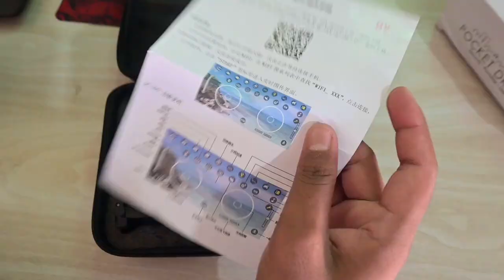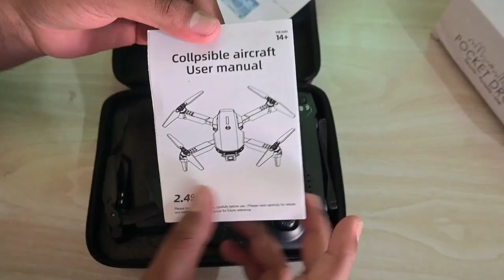Bhayani Foldable Drone with HQ WiFi Camera Remote Control with Gesture Selfie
Bhayani Foldable Toy Drone with HQ WiFi Camera Remote Control for Kids Quadcopter with Gesture Selfie, Flips Bounce Mode, App One Key Headless Mode.

FEATURES: Selfie Gesture Mode, Set Flight Path, Motion Control, Trajectory Flight, Spin Fine Tuning, Fixed Height Control, Image Flipping, Auto Hover, Add Music, Speed Mode, Emergency Stop, HD Camera, Foldable Wings, Click Photos & Record Videos, 360 Flip Stunt, Headless Mode, One Key Take off & Landing, Direction Control, Fine Tuning, Zoom, Gravity Indication etc
Battery Information: 1 x 3.7V 1800mAh Li-Po Battery (Included) ; Remote Battery: 3x1.5VAA (Not Included)
Camera: Yes, Weight: 380gm, Flying Height: 80-85 mtrs, Flying Time: 9-10 min, Charging Time: 40-45 min
Box Contains: 1 Drone, 1 Remote Controller, 1 Drone Battery, Extra Wings & Guard, User Manual and Charging Cable
CARE INSTRUCTION: Charge atleast 40 min Before 1st Use